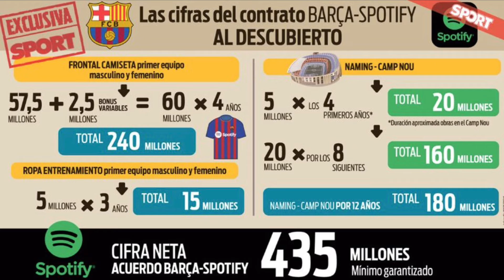TODAS LAS CIFRAS DEL CONTRATO DE SPOTIFY!! BUENA ELECCIÓN?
El primero es de cuatro años, que acoge la duración del acuerdo por el frontal de la camiseta del primer equipo de fútbol masculino y femenino. Hay un fijo de 57,5 millones de euros más 2,5 millones en variables muy fáciles de conseguir. Esos 60 millones anuales representan 240 millones de euros en el próximo cuatrienio.
El segundo tramo es por tres años, donde el FC Barcelona percibirá 5 millones de euros por temporada por la ropa de entrenamiento de la primera plantilla masculina y femenina. En total, 15 millones de euros en el próximo trienio.

El ‘naming right’ del Camp Nou también se divide en dos tramos. El primero será por los cuatro años que duren las obras de remodelación del coliseo azulgrana. El club recibirá 5 millones de euros por poner el nombre de Spotify a su estadio, 20 millones en total por ese tiempo. A partir del quinto año, la cifra pasará a ser de 20 millones de euros anuales durante las próximas ocho temporadas. Es decir, el FC Barcelona tiene garantizados 180 millones.